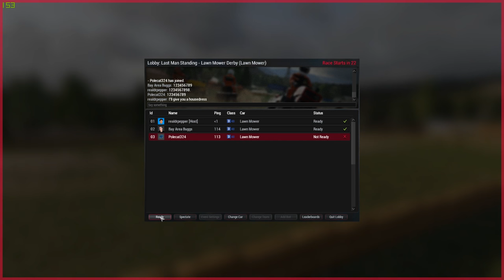Wreckfest #1 - Mower Derby!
▼Music used in the videos I create▼
►LSPDFR Intro Song "How I Roll" by Charlie Mars (REMIX-COVER)
►Regular Intro Song "Windfall" by TheFatRat